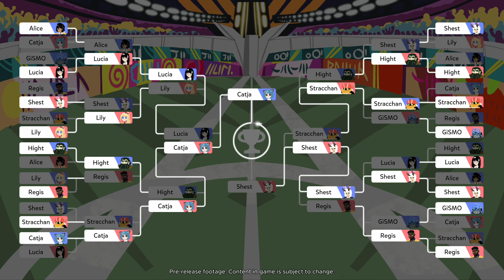Scramble Star Crossing - Official Trailer | Six One Indie Showcase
Scramble Star Crossing is a brand new versus puzzle game with a twist! Play across two play areas, matching colorful stars in the night sky. Use your unique star burst, set up mind-blowing chain clears, and top out your opponent by sending Sealed Stars to their board! Check out the trailer to see what to expect from Scramble Star Crossing, coming soon to PC.